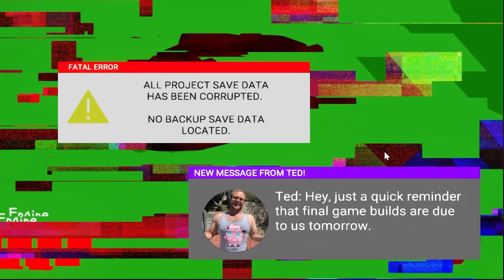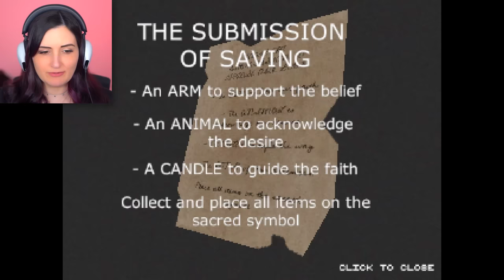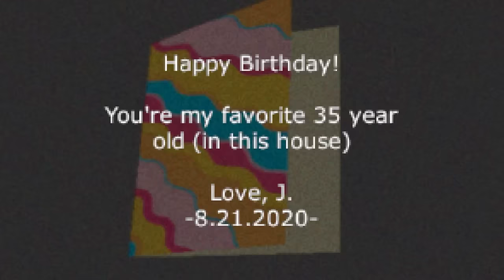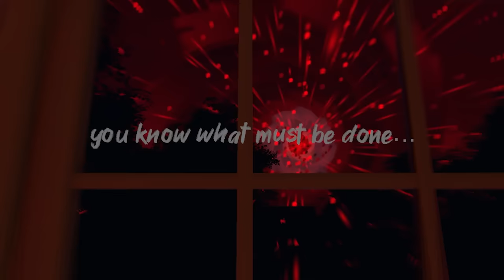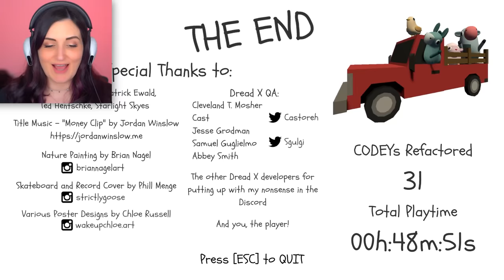I Made This Cute Kids Game ...it's NOT Scary or Creepy AT ALL 😊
I made this cute kids game! It’s not dark or creepy or scary at all… I may have gone crazy making it though…